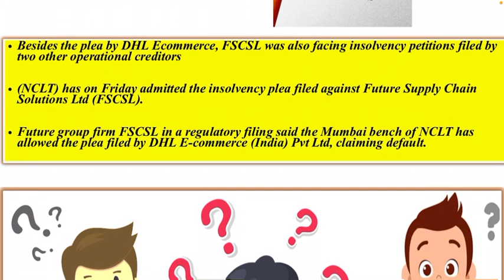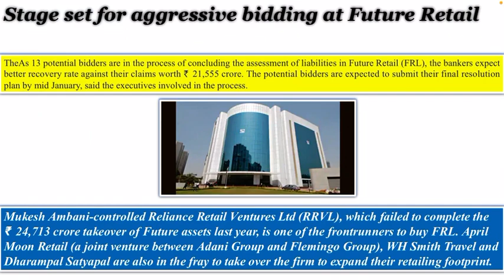Future Retail Share Breaking News | Future retail share latest news| Future retail share news 16 Jan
fretail news
fretail share,
fretail share news,
fretail news,
fretail future,
fretail stock,
freetail target
future group,
flfl stock,
flfl news,